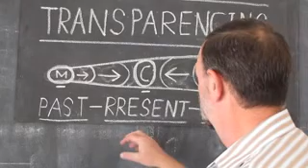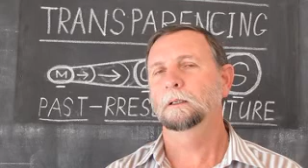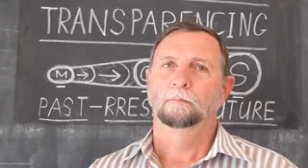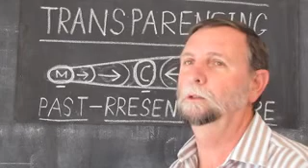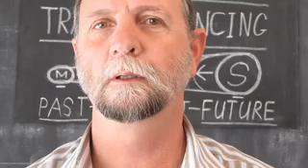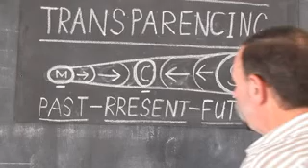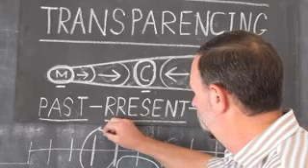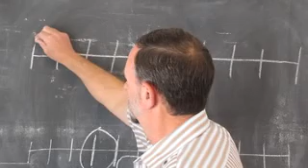Autism and the Human Mind Demystified #1 of 40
This theory once understood is destined to change the world as we know it.
For the first time ever will you be able to grasp the true realities relating to our existence.
Literally nothing about the human mind will remain a secret having eluded scientists for so long, but then I will let you be the judge thereof. This theory can be understood by any mortal that so wish to gain the ultimate understanding of our true realities without the need for any higher education.